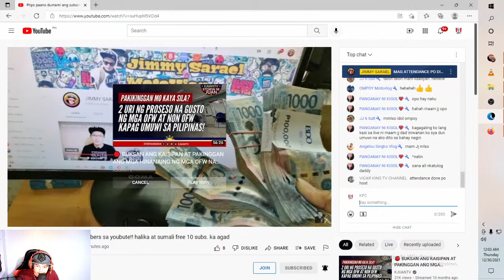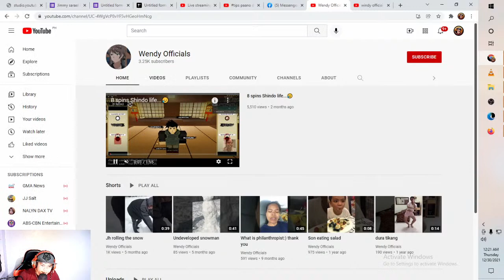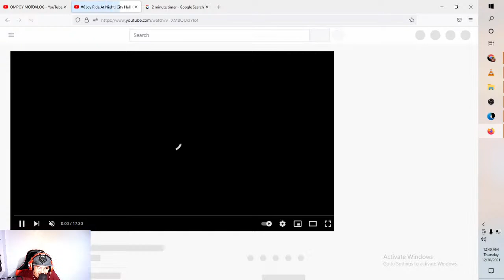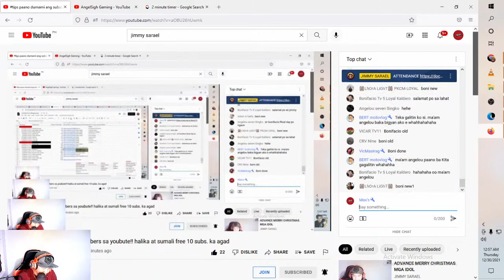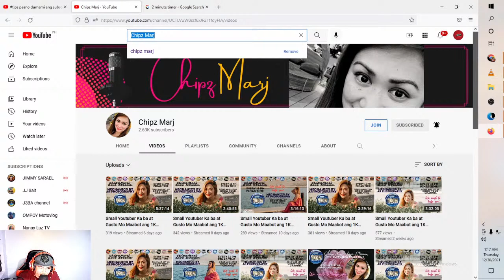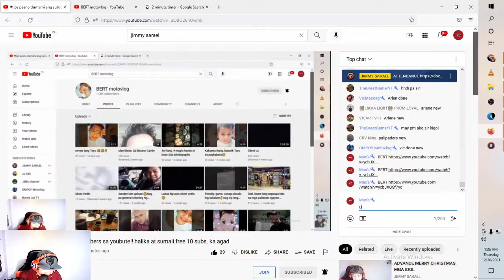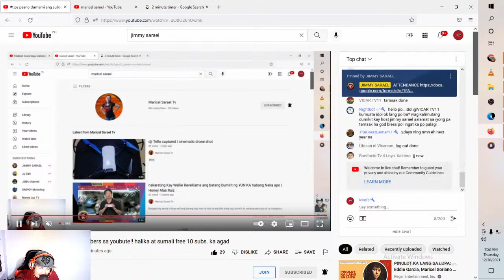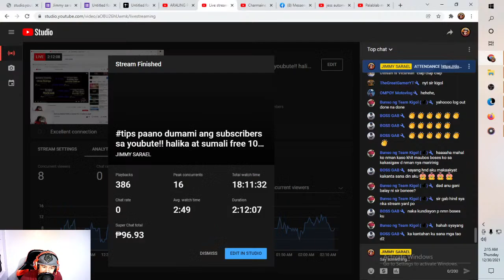tips paano dumami ang subscribers sa youbute!! halika at sumali free 10 subs. ka agad